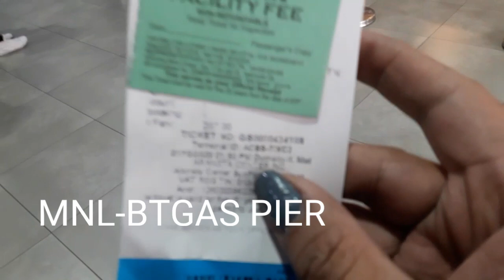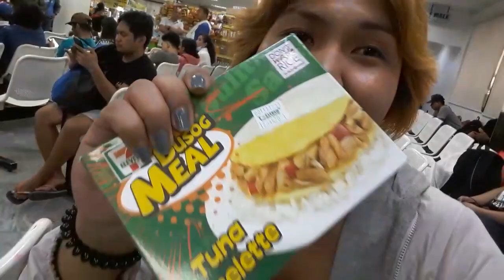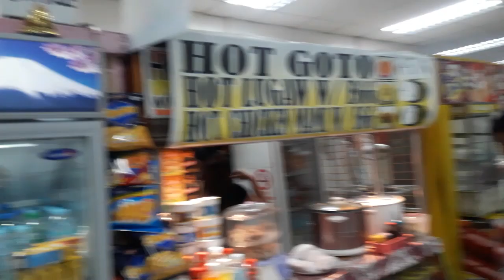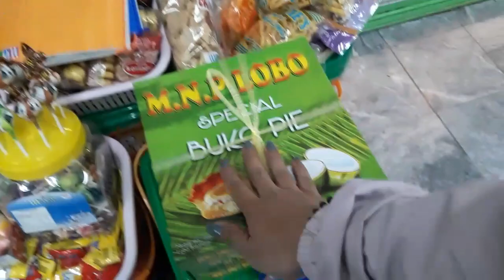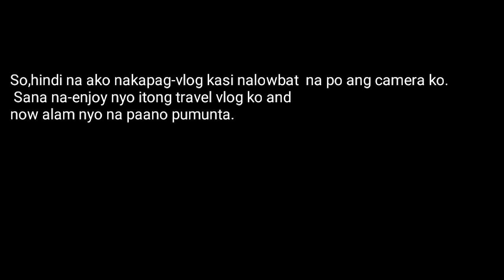P2,000 METRO MLA. TO SIBUYAN ISLAND BUDGET TRIP + PA'NO PUMUNTA?! | AAS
Hey Ka-Vlogkadas!

I'm back to give you my latest and first travel vlog on how to travel thru ship plus tips, ideas and cost.

Everything at @misharap_